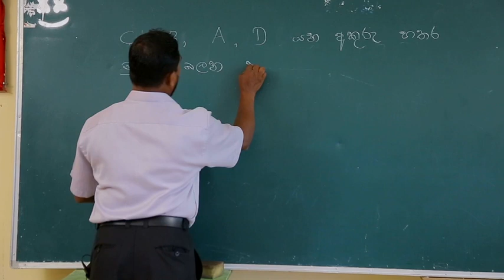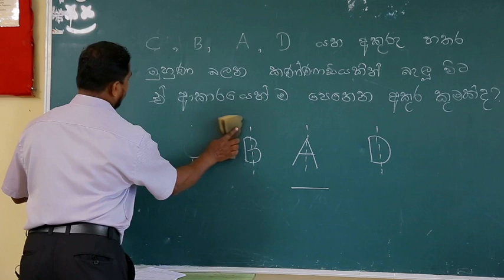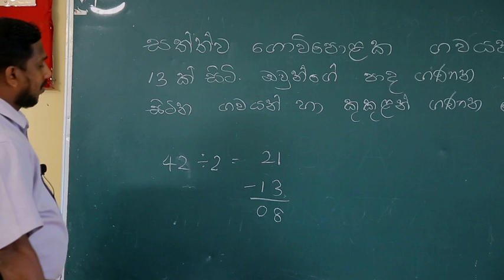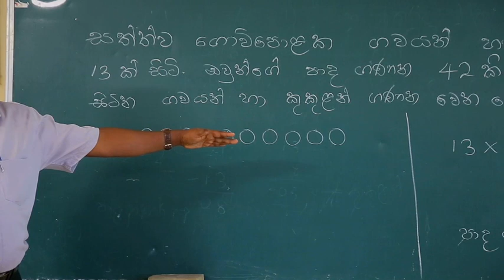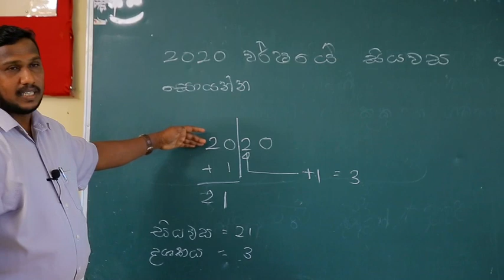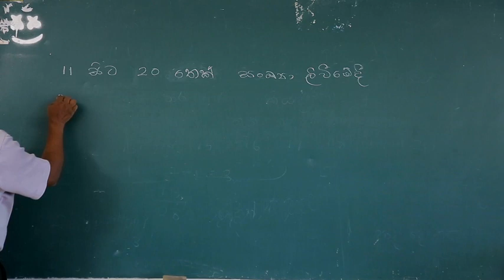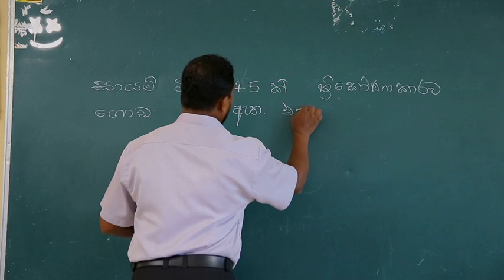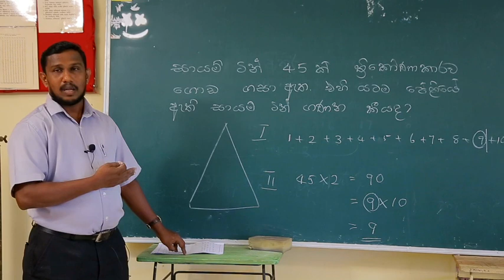Ranjith Kumarasingha, Ganitha Gatalu Visadeeme Keti Krama